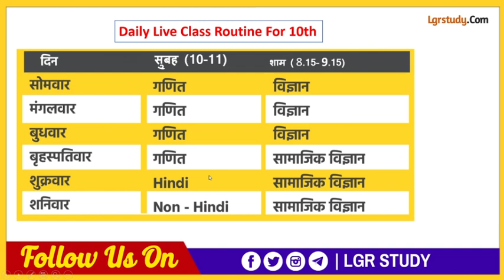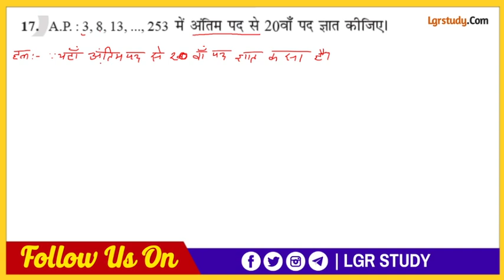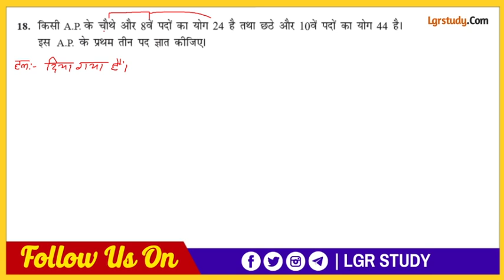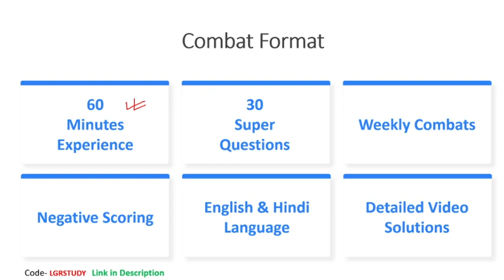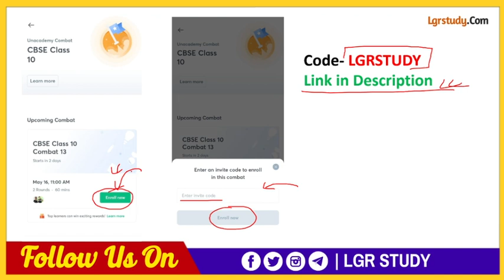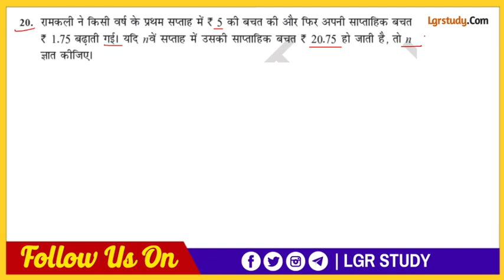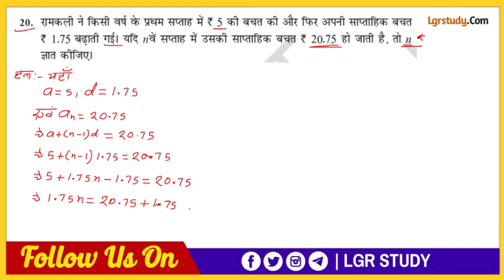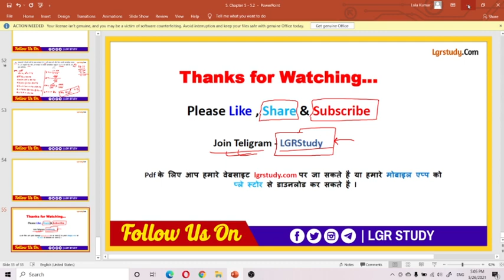#47 Class 10th Math | समांतर श्रेणी | Chapter 5 | Arithmetic Progression | A.P | Exercise 5.2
Win Upto 1 Crore worth Scholarship, Register now with these links, Download the Unacademy App now:
Unlock for FREE, Use Invite Code - LGRSTUDY

🔸🔸🔸🔸🔸🔴लाइव क्लास रूटीन🔴🔸🔸🔸🔸🔸🔸
दिन सुबह 10 से 11 शाम 8:15 से 9:15
1.सोम गणित विज्ञान
2.मंगल गणित विज्ञान
3.बुद्ध गणित विज्ञान
4.बृहस्पति गणित सामाजिक विज्ञान
5.शुक्र हिंदी सामाजिक विज्ञान
6.शनि हिंदी सामाजिक विज्ञान

📚 Teacher :- R B Yadav
{ B.Sc. (Maths), B.Ed. & CTET Qualified, 5+ Years of teaching experience }

Code :- LGRSTUDY

bihar board matric live class, class 10 live class, 10th bihar board objective question 2022, bseb live class, bseb 10th live class

Topic :-

ex 5.1class 10 Arithmetic Progression, ncert solution, ch 5 ex 5.1 class 10 Arithmetic Progression, maths class 10 chapter 5 ex 5.1, exercise 5.1 class 10 pdf, class 10 arithmetic progression ex 5.1, Ex 5.1 class 10 Maths ch 5 q.1, Arithmetic Progression class 10 ex 5.1 q.4, class 10 math chapter 5 Ap in hindi, mathematics analysis

samantar sreni, arithmetic progression, high school math, 10th math, up board math for exam, imp que for 10th class, ncert arithmetic progression

samantar shreni class 10th, samantar shreni class 10th 5.1, samantar shreni class 10th 5.1 ncert, samantar shreni class 10th in hindi 5.1, arithmetic progression class 11, arithmetic progression class 10